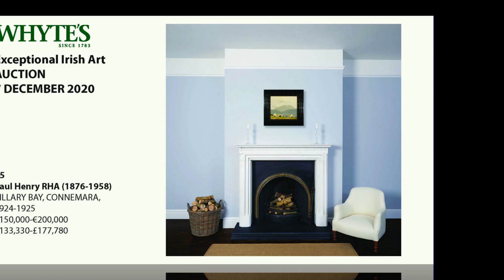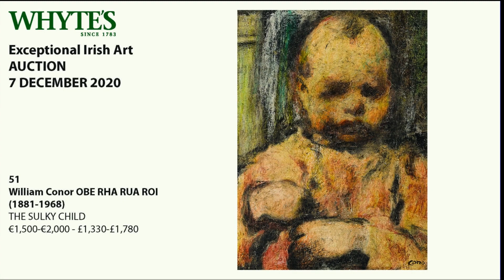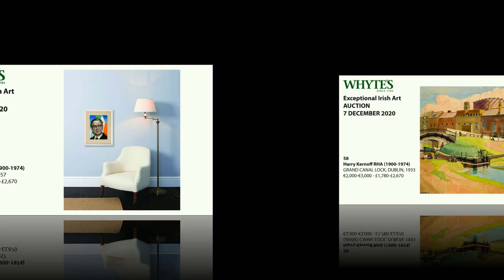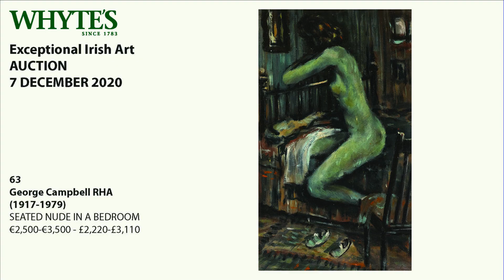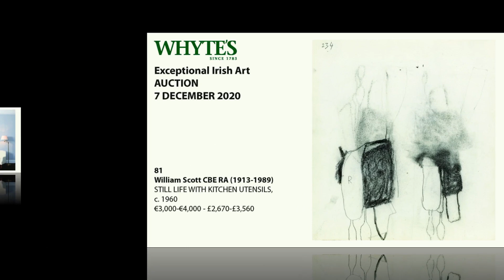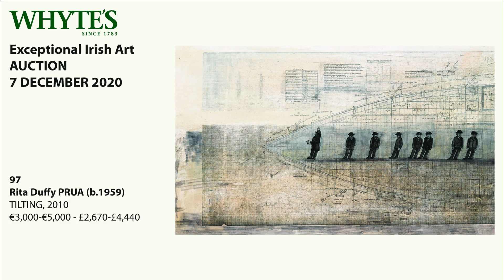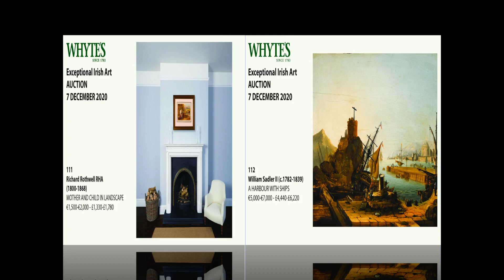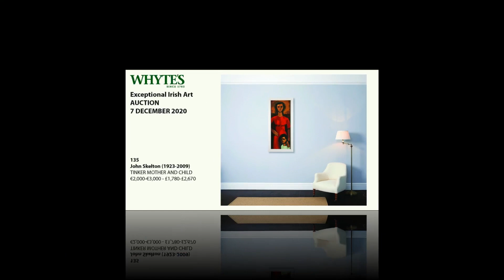Whyte's Exceptional Irish Art 7 December 2020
Whyte’s is pleased to present this outstanding auction of Irish art. Artists represented in the collection include Walter Osborne, William Orpen, Jack Yeats, Paul Henry, George Russell (Æ), Wiliam Conor,Maurice MacGonigal, Gerard Dillon, Colin Middleton, Norah McGuinness, Dan O’Neill, Louis le Brocquy, TP Flanagan, Tony O’Malley, Camille Souter, Kenneth Webb, Donald Teskey, John Doherty and many others.

AUCTION: Monday, 7 December 2020. Viewing: 2-7 December.
VIEWING: By appointment at our premises: 30 November to 7 December Monday-Friday 10am to 5pm Saturday & Sunday 2pm to 6pm